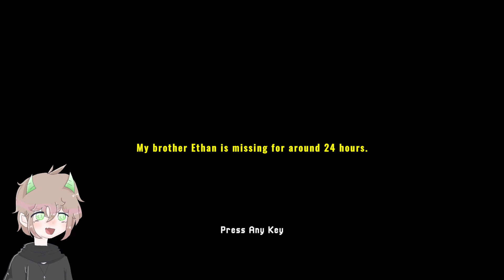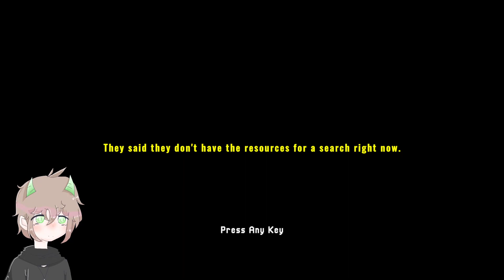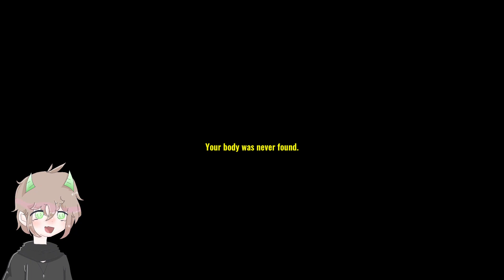Znowu ZGUBIŁEM się w MROCZNYM LESIE CIEMNĄ NOCĄ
🟢Pomoż mi dobić 20k subów c: - @ZoQQQ
⚪Zostań wspierającym i otrzymaj bonusy!